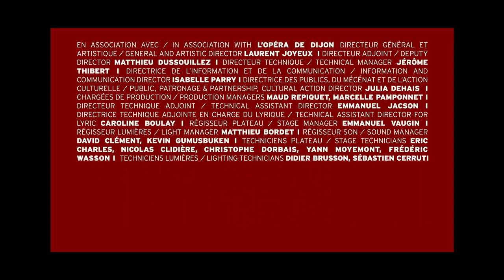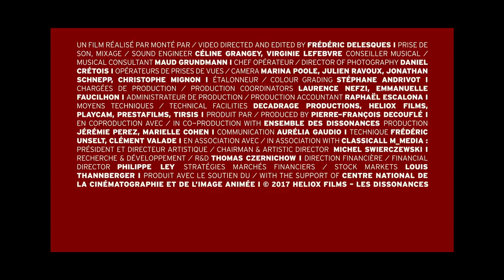Les Dissonances - David Grimal : Bartók - Concerto for orchestra (Finale)